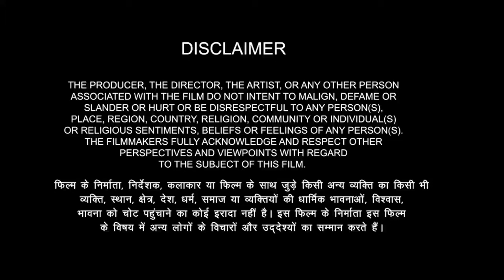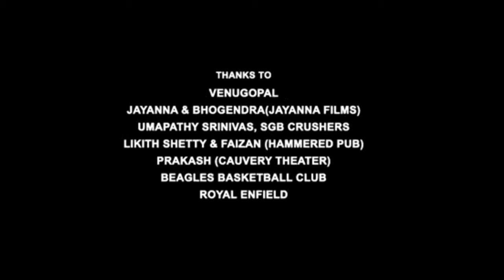Rana Naidu Full Movie | Venkatesh | Rana Daggubati | Surveen Chawla | Facts & Review HD